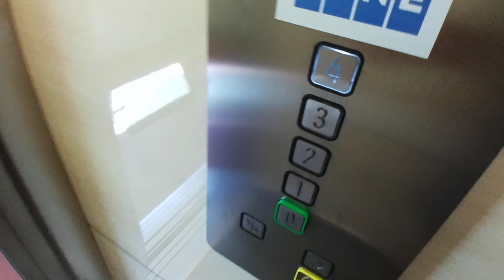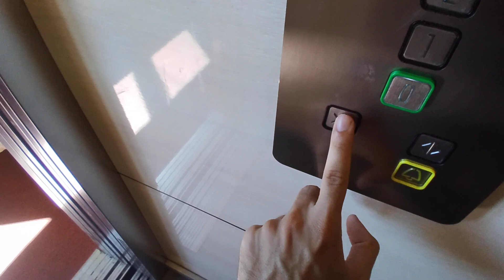Výtah Kone Frýdek-Místek Mozartova